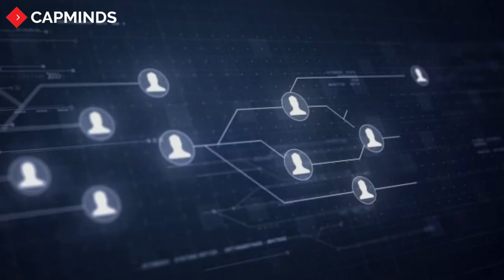4 Healthcare Interoperability Challenges You Should Never Skip - CAPMINDS.COM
Today, improved healthcare interoperability is everyone’s top priority.

To overcome the interoperability challenges, CapMinds healthcare interoperability solutions – HL7 FHIR SMART integration services will help you to achieve true interoperability and to deliver improved patient experiences and better patient care outcomes.